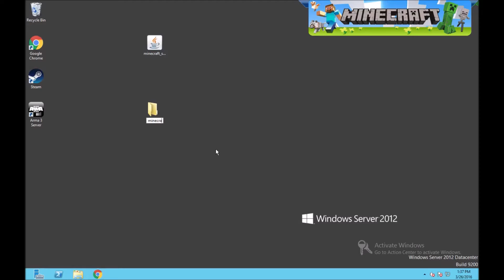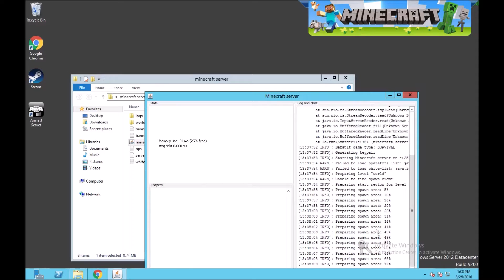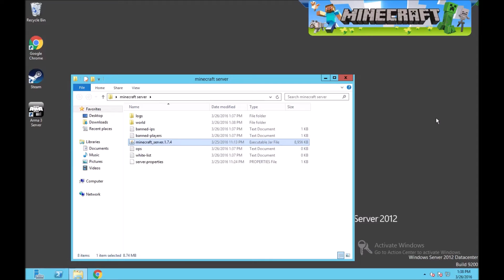Installer un serveur minecraft sur windows server facilement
Lien du fichier